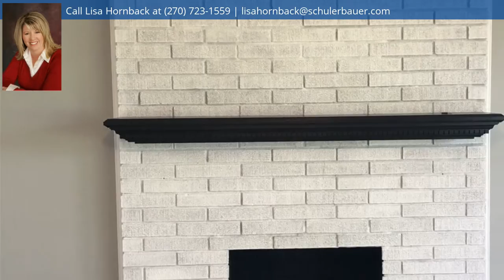11837 Dixie Highway, Sonora, KY 42776 - MLS #10052429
Property Description
Adorable UPDATED ranch home with unfinished basement. New Flooring in the kitchen, living room, hallway, baths and laundry room. NEW ROOF! This home sits on 2.5 acres, easy access to I-65. This Ranch home offer 3 bedrooms, 1.5 baths and an unfinished basement. Features include: Large eat in kitchen with a pantry, Spacious living room boasting a fireplace, upgraded bathrooms, separate laundry room, over sized deck with built in bench seating, 2 car attached and 2 car detached garage or workshop plus a pond! There is a sink and shower in the basement!